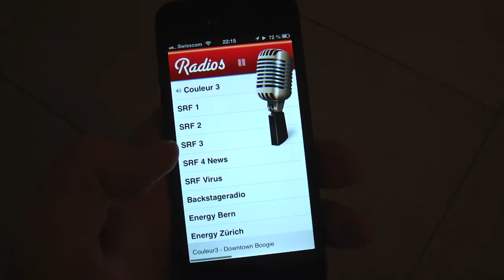AirPlay mit jeder Musik App verwenden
Nicht jede Musik App unterstützt Airplay, die Möglichkeit Musik über das WLAN an Deine Stereoanlage zu senden. Macht aber nichts, mit diesem Trick können alle Sounds, Klänge und Musikstücke zum gewünschten AirPlay-Gerät gesendet werden.